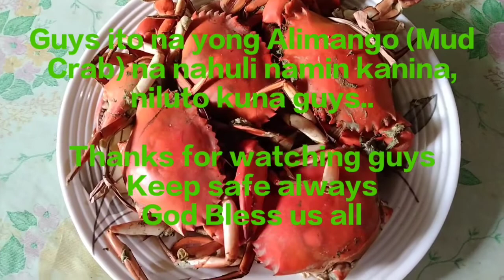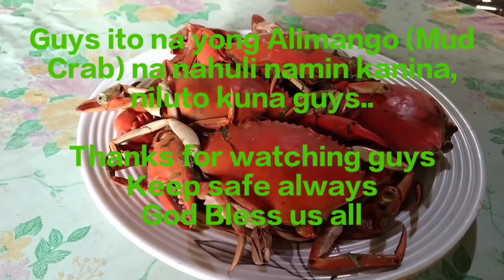# My Alimango sa gilid ng Fish pond..